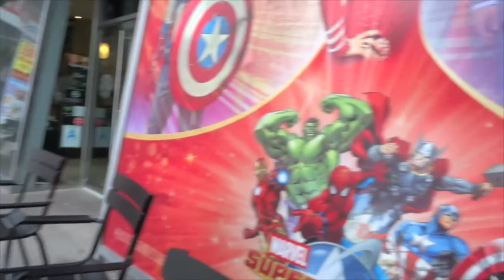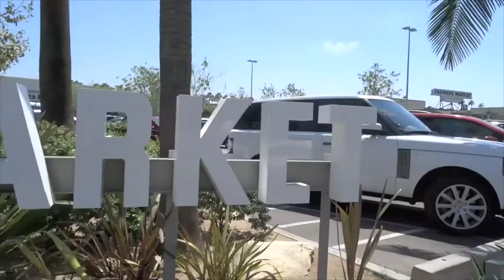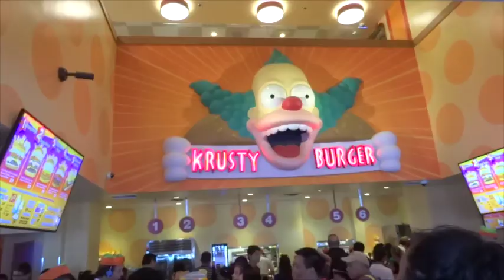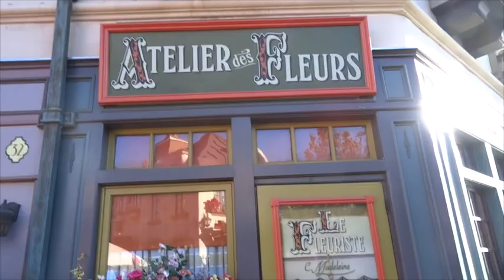Los Angeles et Universal studio, californie, USA - été 2015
Retrouvez mes aventures en Californie, USA ici et sur mon blog.

goodmorningusa.fr